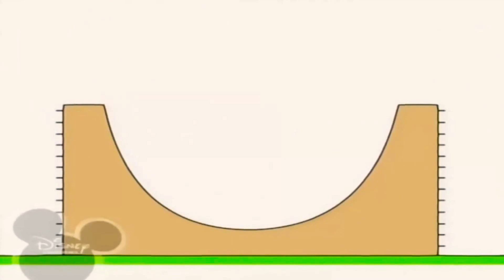30 січня 2021 р.